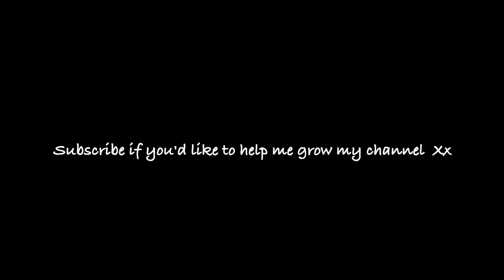ASMR Art pots & tubes & plastic packaging for ultimate tingles. No talking. No Tapping.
Triggers for tingles with crinkly plastic & sounds of Art pots & tubes rubbed together.
And a mighty thank you to those that do and those that have.
Love and Mint Aero's,
Annie Xx